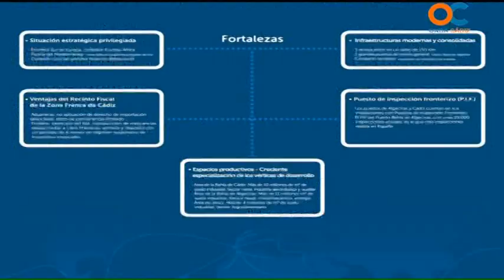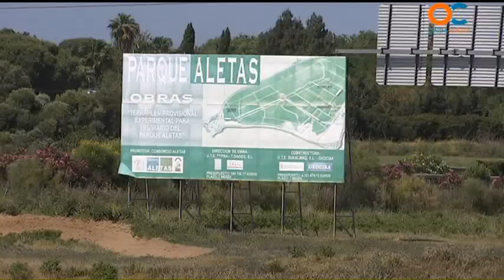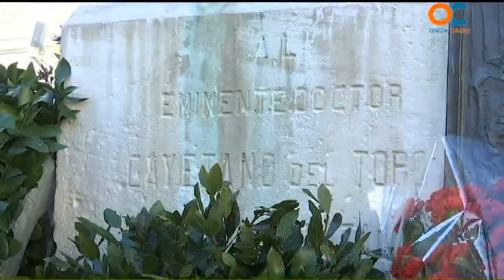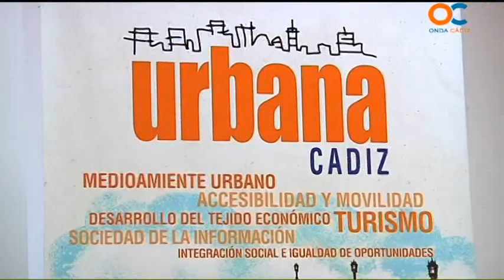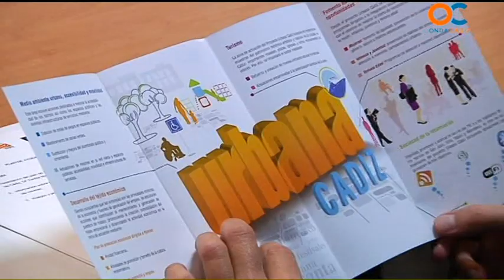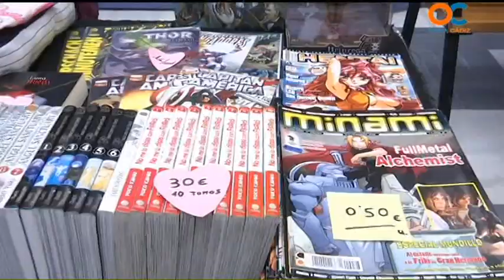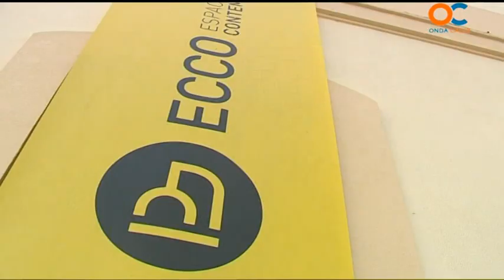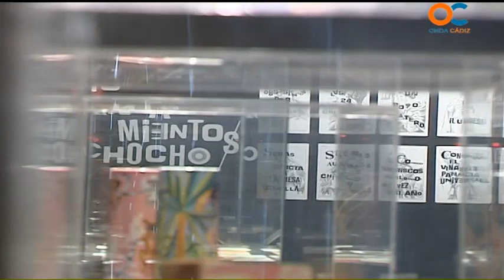NOTICIAS O CÁDIZ 02 01 15